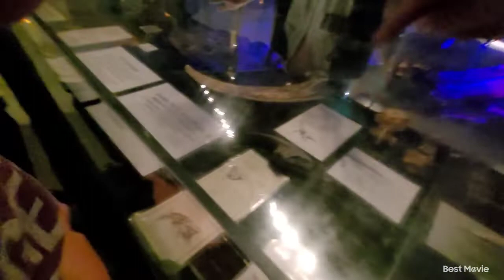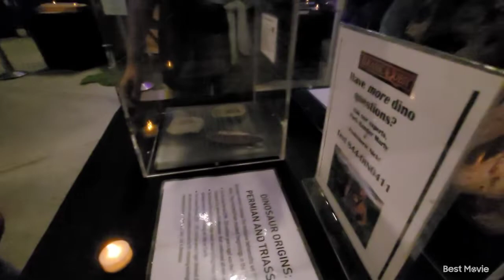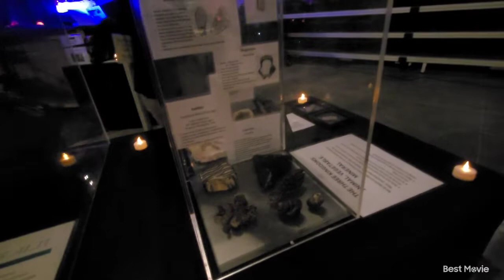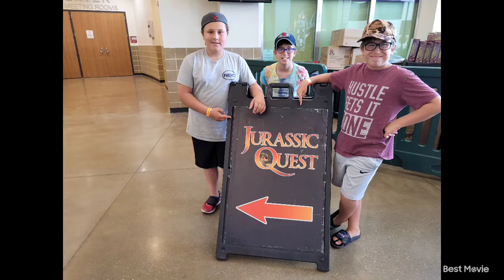Jurassic Quest coss insurance sentence (bangor me)